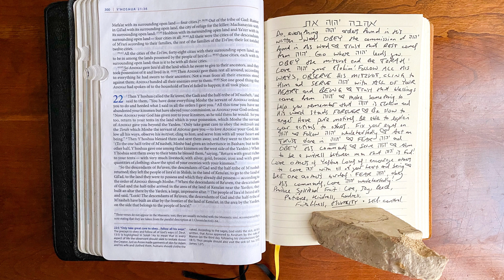Joshua 22 • Day 1,688 - Fear God, obey His commands and love God wholeheartedly ❤️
Complete Hebrew Bible

Front Page Headline:

"Joshua Chapter 22: Eastern Tribes' Altar and Unity in Diversity"

Subheadlines:

"Altar of Witness: Chronicles of Unity and Misunderstandings Amidst Diversity"

"Moral Reflection: Understanding Unity, Communication, and the Impact of Misinterpretation within Joshua 22"

Article Content:

The book of Joshua Chapter 22 recounts an episode involving an altar built by the eastern tribes of Israel, illustrating the importance of unity amidst potential misunderstandings.

Eastern Tribes' Altar:

The chapter details the construction of an altar by the eastern tribes—Reuben, Gad, and the half-tribe of Manasseh—near the Jordan River, raising concerns among the other tribes.

Misinterpretation and Misunderstanding:

Upon seeing the altar, the other tribes perceive it as an act of rebellion or a separate place of worship, leading to potential misunderstandings and the risk of division among the tribes.

Unity and Communication:

Joshua intervenes, ensuring open communication to clarify the purpose of the altar. The eastern tribes explain that the altar was built as a witness, not for sacrifices, but to affirm their unity with the other tribes.

Preservation of Unity:

The resolution emphasizes the importance of communication and the preservation of unity among the tribes, preventing potential division and fostering understanding amidst diversity.

Relevance in Modern Context:

The narrative in Joshua 22 holds contemporary relevance, offering insights into the significance of unity, effective communication, and the avoidance of misunderstandings in diverse communities.

Guiding Principles:

For modern readers, Joshua 22 offers guiding principles on the importance of unity, effective communication, and the necessity of addressing misunderstandings, reflecting the value of unity amidst diversity.

Joshua Chapter 22 highlights the importance of unity amidst potential misunderstandings, emphasizing effective communication and the preservation of unity within a diverse community.